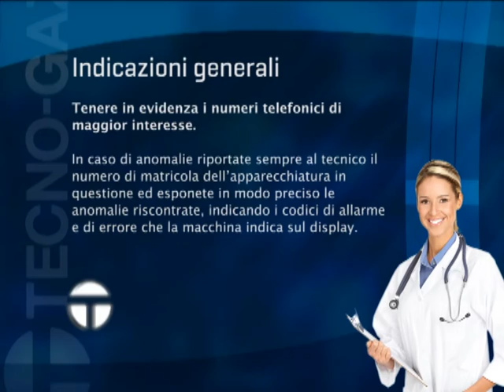2.Indicazioni generali (Protocolli operativi Sterilizzazione)